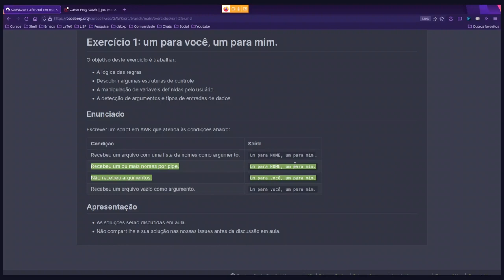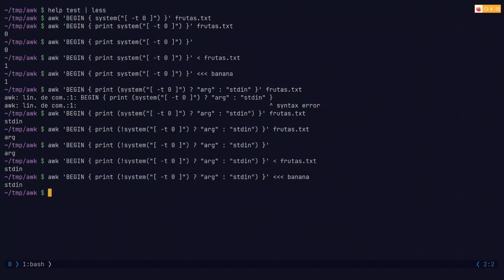A gana da descobrir